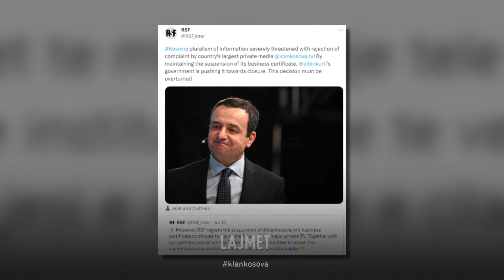Reporterët pa Kufij: Pluralizmi i informacionit po kërcënohet rëndë, vendimi të tërhiqet menjëherë